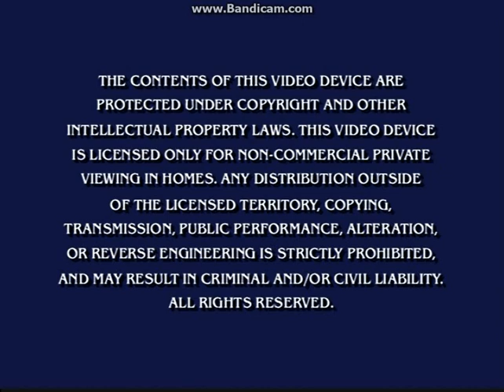Opening To Teletubbies:Here Come The Teletubbies 2004 DVD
Here Is The Opening To Teletubbies:Here Come The Teletubbies 2004 DVD And Here Are The Order:
1.Navy Blue FBI Warning Screen
2.PBS Kids Video Logo
3.DVD Menu
That's All.